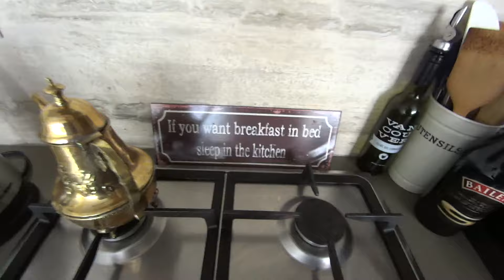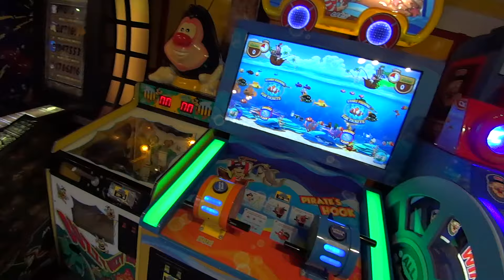Design & Decor - WeeklyJaleh 01 - Shangri-la, Nordstrom, Granville Island and more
Watch My Crazy Life On A Weekly Basis And See What I'm Up To - From My Projects & Travel & To Having Plenty Of Fun.

Today We Have A Trip To Nordstrom, The Anniversary Of Shangri La, A Trip To Granville Island, Vancouver, A Trip To A Flower Wholesaler & More!

I am that girl who always dreamt of making a difference in someone else’s life.

In creating art, I create stories. If I can help one person to bring a dream come true, to make a heart smile, to reduce someone’s pain and to create an environment for expressing oneself, then to me, that is success. So here are my creations, my stories, and my love being expressed! To my followers, my friends, and my family - Thank you for all your support and all of your love along the way. Thank you for being a part of this ever-evolving journey and for letting me be a part of yours.
Your comments are important to me, so please take a second and say ‘Hey’ ;).